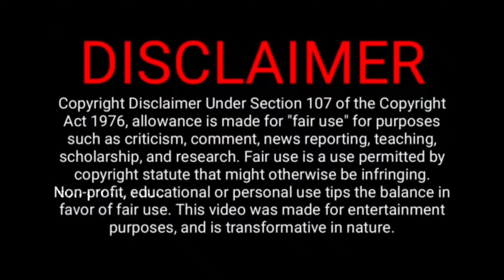Best 5 Mammootty Tamil Dubbed Movies | Best Malayalam Movies in Tamil Dubbed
 I TRY TO GIVE ALL VIDEO AS MUCH AS BEST.